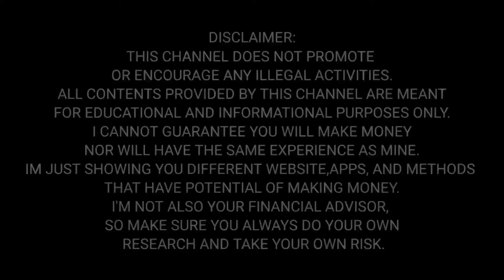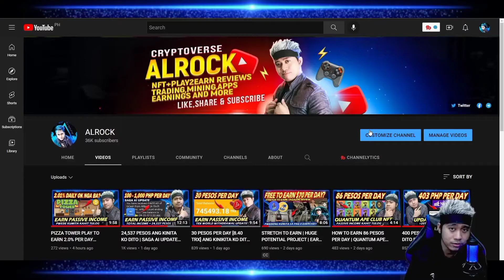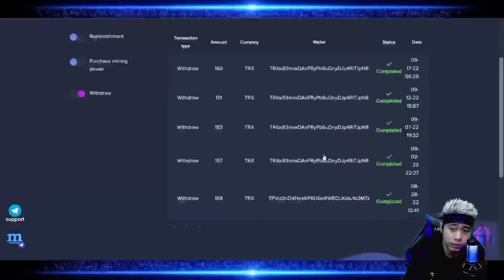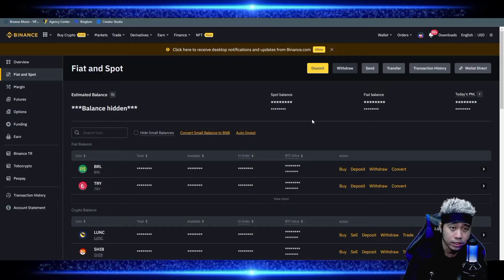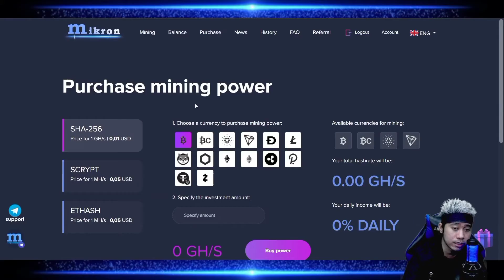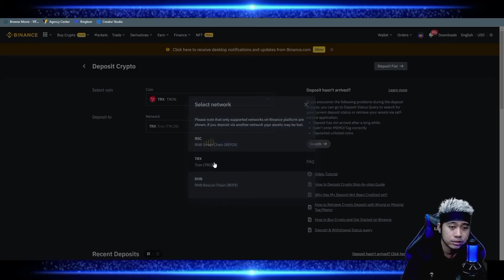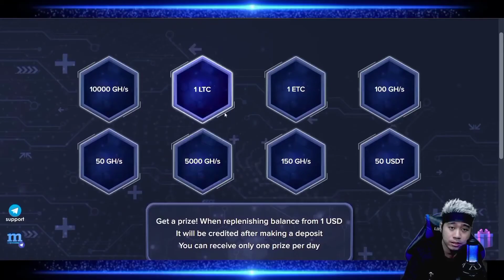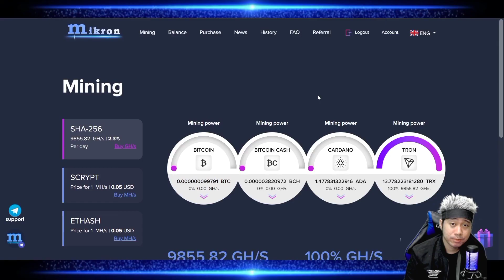MIKRON.BIZ FREE MINING WITHDRAWAL UPDATE [Tagalog]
📌Do Not invest - not paying anymore

MIKRON.BIZ FREE MINING UPDATE WITHDRAWAL TAGALOG